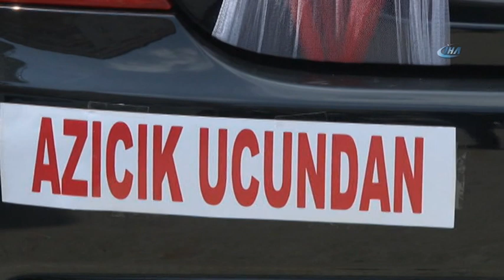Fikri Işık’ın Makam Aracı, Şehit Oğlunun Sünneti İçin Süslendi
Milli Savunma Bakanı Fikri Işık, makam aracını Hakkari’de şehit olan Topçu Er Sinan Dündar'ın oğlu Ömer Talha'nın sünnet düğünü için tahsis etti. Şehidin eşi Dilek Dündar, "Ömer'i tek başıma büyüttüm ve en büyük destekçim eşim, bizi güller içerisinde bırakıp gitti" dedi.

17 Mayıs 2012 tarihinde Hakkari Şemdinli Derecik Üst Bölgesinde hain teröristlerce düzenlenen havan saldırısında hayatını kaybeden şehit Topçu Er Sinan Dündar'ın oğlu Ömer Talha Dündar'ın sünnet düğünü için Milli Savunma Bakanı Işık, makam aracını tahsis etti.

Sabah erken saatlerde süslenen otomobil, Keçiören'deki şehidin ailesinin evine gitti. Evden polislerle konvoy halinde çıkan ekip önce Hacı Bayram Veli Cami'ne gitti, burada şehit Dündar için dualar edildi. Ardından yine konvoy halinde sünnet düğünün yapıldığı Aşık Veysel Konağı'na gidildi. Yol boyu yunus ve trafik polis ekipleri aracı sirenler eşliğinde takip etti. Küçük Ömer yolda, araçtan İHA kameralarına poz vermeyi de ihmal etmedi. Milli Savunma Bakanı Işık’ın korumaları ile polis eskortunun da yer aldığı konvoy, sünnet düğünün yapıldığı mekana gelindiğinde, küçük Ömer'i yunus polisleri tahtta taşıyarak içeri getirdi. Polis ekiplerinin gözlerinin dolduğu o anlarda Ömer de duygulandı.

Duygularını paylaşan şehidin eşi Dilek Dündar, "Eşim herkesin gönlünü ayrı ayrı alan çok iyi birisiydi. Nerede nasıl davranacağını, kime nasıl davranacağını bilen gerçekten çok iyi biriydi. Keşke yanımızda olsaydı ama biliyorum ki bizi uzaklarda bir yerlerden görüyor. Arkadaşları da burada" ifadelerinde bulundu.

Ömer Talha'yı tek başına büyüttüğünü belirten Dündar, "Çok şükür ailemiz hep arkamızda, en büyük destekçim de eşim, bizi güller içerisinde bırakıp gitti. Ömer bana onun emaneti. Herkese nasip olmaz şehitlik mertebesi bu yüzden aslında çok güzel bir duygu" şeklinde konuştu.